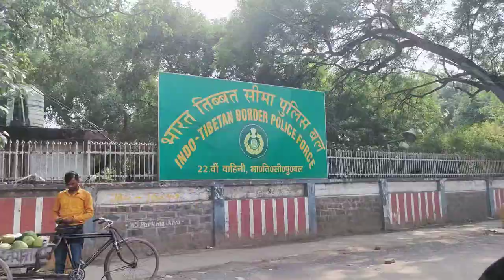Delhi Tughlakabad Extension - Delhi Tughlakaad Area Vlog 2023 New Video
About This Video - The Municipal Corporation of Delhi carried out a demolition drive in the Tughlakabad area on April 30, leaving several people homeless. The process was carried out with the deployment of police personnel to avoid any mishaps. JCB cranes were used to carry out the operation while the affected people watched their houses being demolished. The locals expressed their concern and distress, with one saying that they were poor and had taken the houses in 2019. They had hoped that these colonies would get clearance, trusting PM Modi. However, they were given notice of the demolition, which they did not believe would take place.

Topic Cover - WATCH: Delhi MCD Demolition drive in Tughlakabad area leaves several homeless